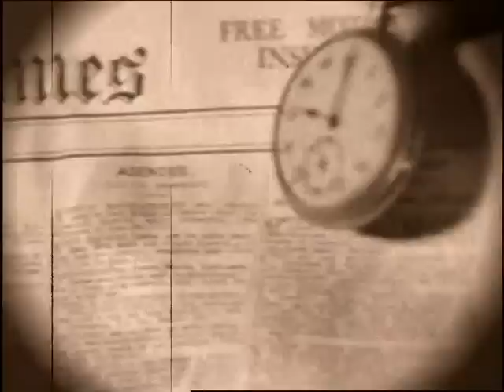Ghostland - Interview with the Angel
Beautiful old footage accompanying one of the most beautiful pieces of music you will probably ever hear. Taken from the album of the same name.

While they've been described as a 'high-brow supergroup' - Ghostland are even greater than the sum of its parts.
The band is made up of producer and musician John Reynolds, guitar player extraordinaire and Robert Plant collaborator Justin Adams, plus the music world's 'go-to' cellist and composer Caroline Dale.
This album is a tour-de-force and features guest vocals from Sinéad O'Connor, Cara Dillon, Lucinda Drayton and Jane Siberry.
"A record of spiritual beauty" - UNCUT.